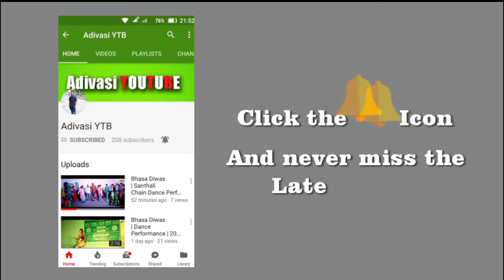VLOG #6 | VISWA ADIVASI DIWAS | (World Indigenous People)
Information Link :-